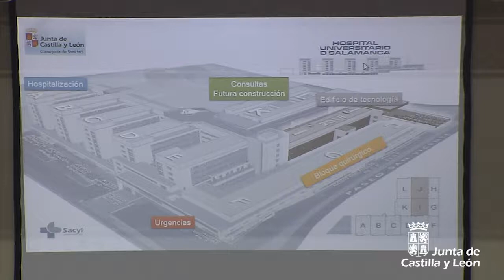Características del nuevo hospital de Salamanca